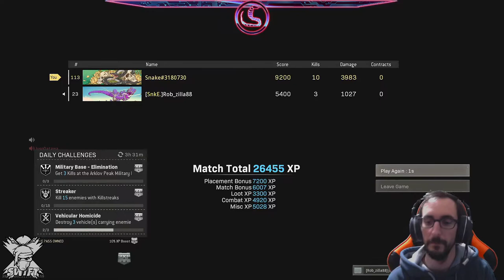Snake Clutches in Warzone and Hits Another EPIC Sniper Kill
Supporters:
Darkwork Tattoo Gallery